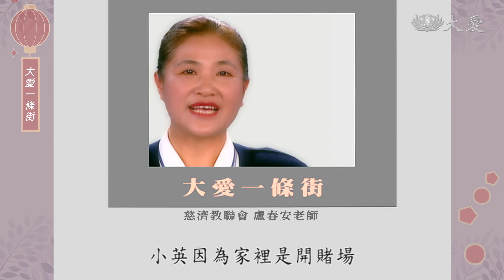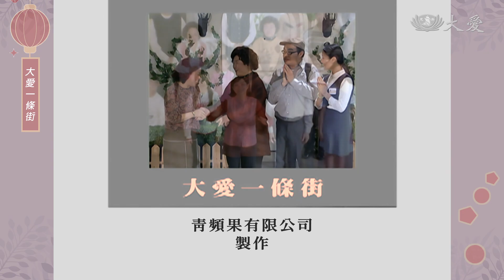[大愛一條街] - 第09集 - 科學素食快樂吃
真真幫小英儲蓄，並將錢捐給慈濟，小英拿到收據，興奮的給阿彩看，沒想到阿彩大為火光，直問小英錢哪裡來，又跑去罵真真；經阿倫勸說，阿彩才理解，並向小英、真真道歉。小徐吃素常覺得肚子餓，有天隱瞞大家想去吃牛肉麵，卻沒帶錢包，又遇到正正、琇月，敗興而歸。正正、琇月以師兄姊的例子，勸小徐吃素，讓身體健康。
王伯伯喜好寫毛筆字，過年前，大愛社區的人都去跟他要春聯，並透過對聯說出自己的希望。

(18700009)